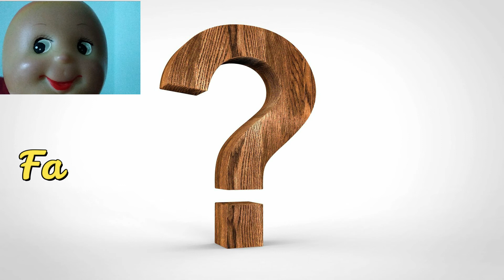COMMENT ETRE UN BON DÉTECTIVE ? | LA QUESTION REPONSE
Bonjour les DouxCeurs,

Dans la question réponse, chaque jour une question de la vie quotidienne sera traitée. Une question que tout le monde se pose sûrement. Et pour connaître la réponse, ne vous inquiétez donc pas, Bébé Doux sera présent pour vous donner la solution !

Avoir une voix stridente ? Avoir une voix trop aiguë ?  Mais ce n'est pas grave, c'est la voix de Bébé Doux !

Sketch, Saynète, Saynete

Images libres de droits issues du site Pixabay

Retrouvez mes autres livres sur ma page auteur Kindle